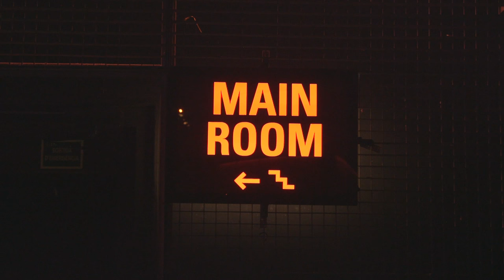Emilio José en directo en el Vida Festival, la 2 del apolo, Hi Jauh USB y Petit Format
¿Has visto a Emilio José en directo alguna vez? Os presentamos un vídeo que recoge momentos de cuatro de los conciertos que Emilio José y Os Indígenas dieron antes de verano en tierras catalanas.

Un vídeo que está lleno de pequeños momentos en los que podemos ver al grupo hablar de un montón de cosas y grandes momentos durante su actuación en directo en El Vida Festival, en La 2 del Apolo, en Hi Jauh USB? y en El Petit Format.

Temas que encontrarás en el vídeo por orden de aparición:

1 Capitalismo Verde
2 Sepé Tiaraju
3 Capitalismo Verde
4 ALOHAnet
5.  ال قاضي
6 Xero (cocaína)
7 Manual de luta campesina
8.  آینده
9 Kim Kardashian

Si te gusta comparte, dale al like y ayúdanos a que todo el mundo conozca a Emilio.